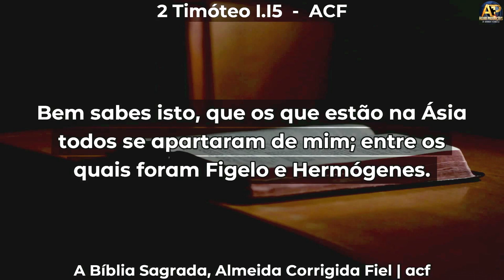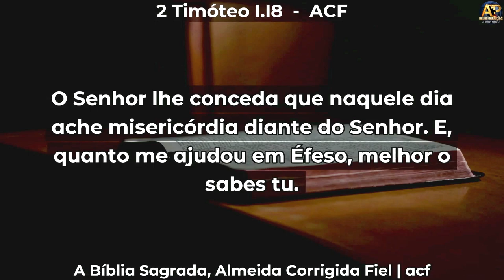Pr. Nerildo Accioly - CUIDADO E ABANDONO - Os 2 lados da vida Cristã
Gravado na 38ª AGO DA CIMADEMIGO
Pastor Presidente Nehemias Araújo